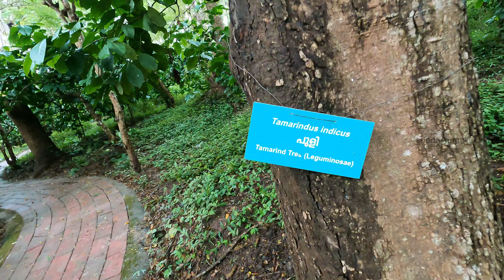chennai to wayanad Food and Travel vlog Teaser | Gopro Hero 9